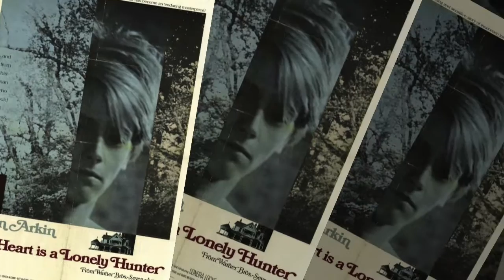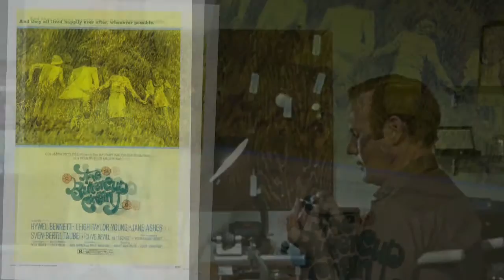ROBERT ELLIS MILLER FILMS